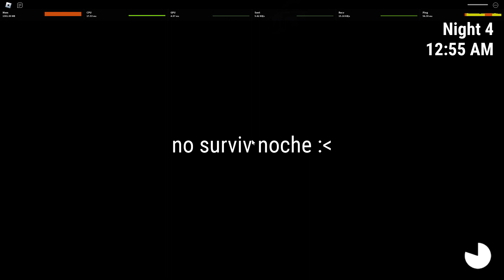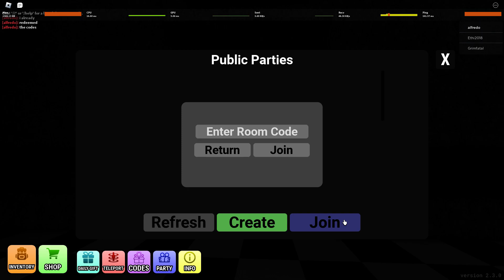5 noches con alfredo pro gameplay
5 noches con alfredo = 5 nights with alfredo